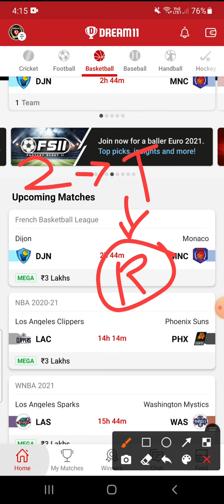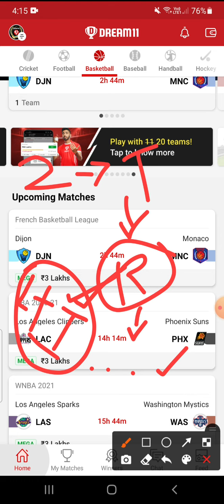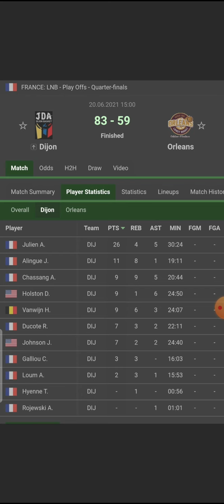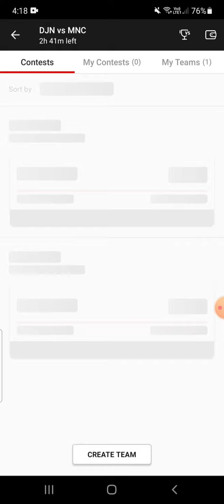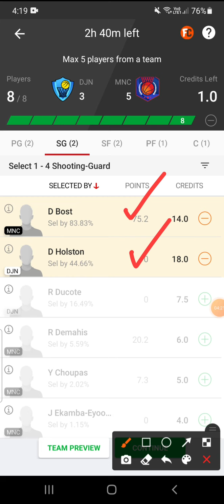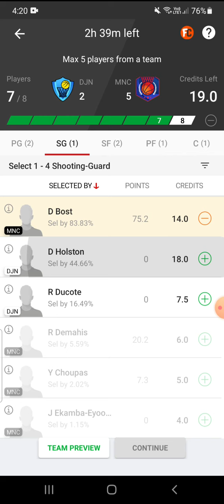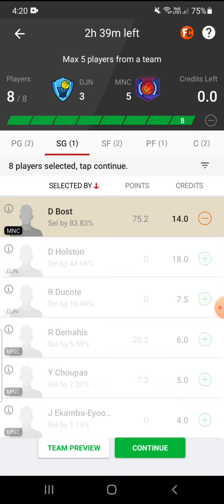DJN VS MNC DREAM11 TEAM|| FRENCH BASKETBALL LEGUE || DREAM11 TEAMS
DJN VS MNC TEAM
DJN VS MNC FRENCH basketball DREAM11 TEAM
MNC VS DJN DREAM11 GRANDLEGUE

RohitDHitman_Dream11
RohitDHitman_Dream11
RohitDHitman_Dream11